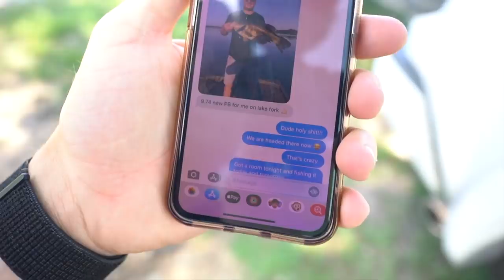FISHING THE LEGENDARY LAKE FORK!!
THIS LAKE IS CRAZY!! Stumps everywhere! So many boating hazards everywhere to try and avoid, but after getting used to the boat lanes things got a bit less stressful! This lake holds the current Texas state record bass and many of the top Largemouth bass produced out of Texas itself.

We took the trip from Dallas and met up with our buddy Jared from Austin for a weekend vacation staying at the Lake Fork marina and motel and purchased a boat slip for easy launch the following morning as well. An amazing trip that led to a NEW PB on our second day that will be showcased in our part 2 of the Fork weekend getaway!